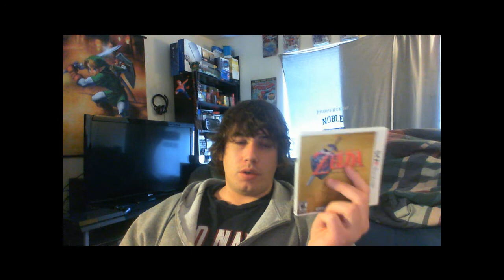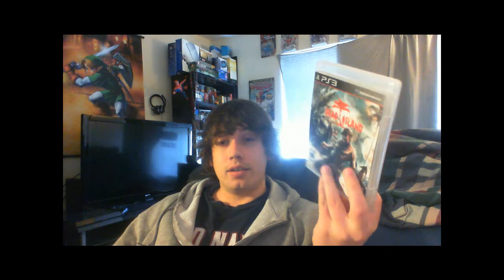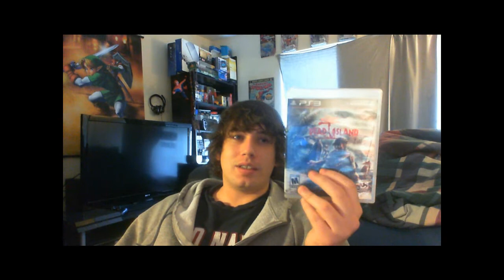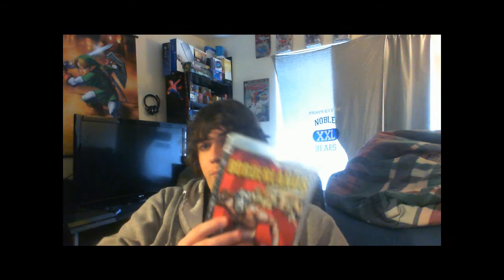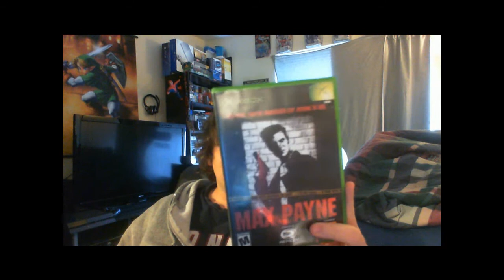What I've Been Playing #5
The games I've completed and have been playing recently. :)